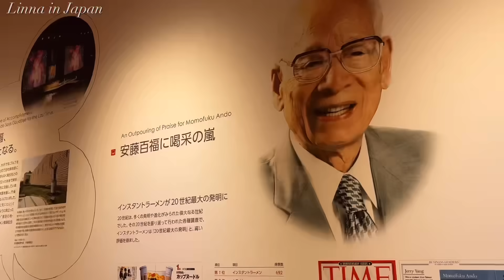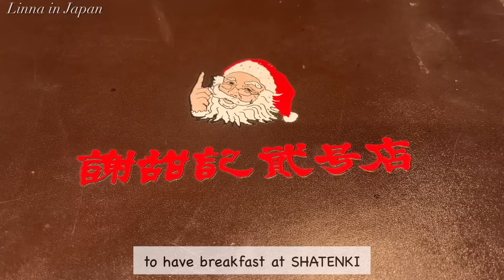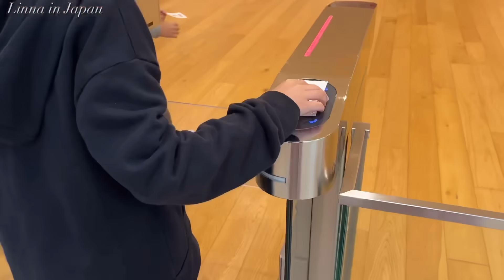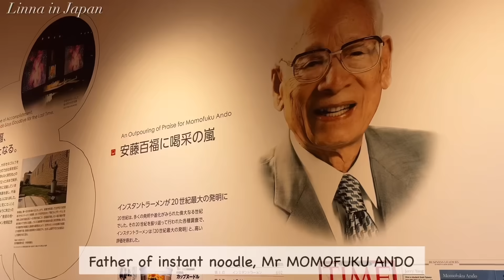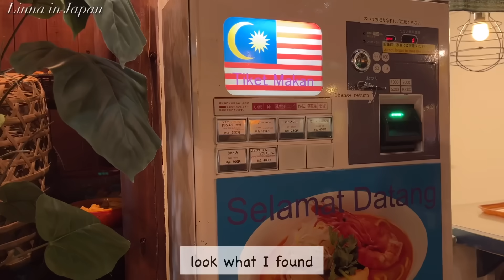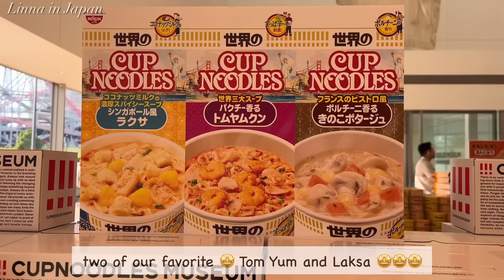outing to Cupnoodle Museum, snack shopping, grocery shopping | living in japan vlog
🌻Chapters🌻
00:00 intro
00:53 buy snack at a drugstore
03:31 go to kids' school sport day and eat lunch
06:35 grocery shopping
09:20 Nisshin Cupnoodle Museum
14:51 make dinner

Favorite Gadgets
🌼IWATUTE Ductile frying pan
🌼STAUB Braiser
🌼Iwachu Nanbu Tetsubin
🌼Iwachu omelet frying pan
🌼Staub cocotte
🌼my electrical pot
🌼my toasted sandwich maker: Bruno
🌼my coffee machine: Nespresso Latissima One
🌼my knife: Global Knife
🌼my cutting board: Epicurean
🌼my spam musubi maker
🌼my square glass container: Iwaki
🌼my rice ball maker

🌻Highlights Vlogs😘
(what you need for Japanese cooking)

With love,
Linna